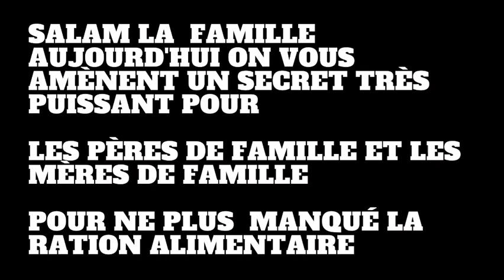SECRET AL HAMDOULILAH POUR NE PLUS MANQUÉ DE RATION ALIMENTAIRE A LA MAISON DO NIAK DÉPENSE MOUK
par exemple:
serigne touba
signe touba histoire
magal touba
secret istighfar
secret basmala
secret ya latif
secret argent
secret weurseuk
secret bayre
serigne touba
signe touba histoire
magal touba
secret istighfar
secret basmala
secret ya latif
secret argent
secret weurseuk
secret bayre
actualite au senegal aujourdhui
actualite politique
ousmane sonko
macky sall
adji sarr
secret du coran
secret istighfar
secret basmala
basmala istighfar
secret
dakar beuz
urgent kawtef
beuz tv
beuz senegal
marodi tv
tfm senegal
tfm en direct
tfm
cheikh mouhidine samba diallo
samba diallo
wakhtanou fadiar
soldarou serigne touba samb
ousmane sonko
actualité senegalaise
actualite senegal aujourd hui
actualité semaine

soldarou bamba
soldarou serigne touba samb tfm
solda

3 SECRETS DE AL HAMDOULILAH POUR NE PLUS MANQUÉ DE RIEN AVOIR LA RICHESSE OUVERTURE RÉUSSITE